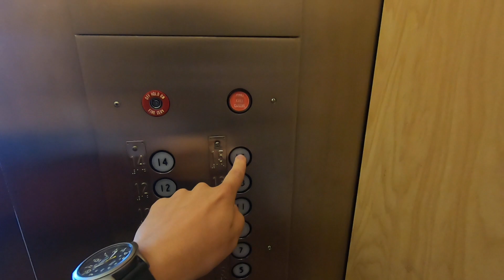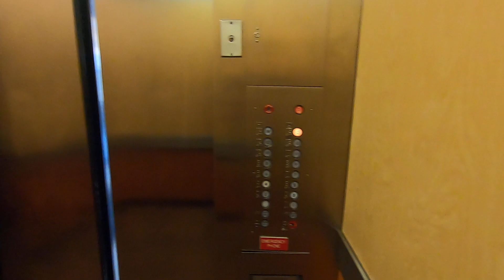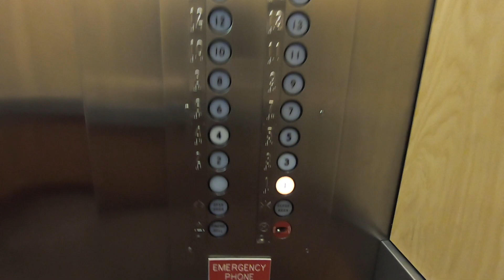Schindler Haughton Traction Elevators at the Centennial, Troy, MI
These are some awesome SH elevators with DC generator drive. Looks like one of had a little accident though.